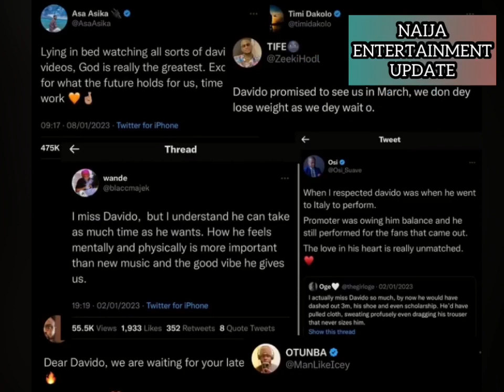DAVIDO SPLASHES MILLIONS ON NEW VIRGIL ABLOH BENZ MAYBACH TO COMPETE WITH WIZKID AND BURNA BOY